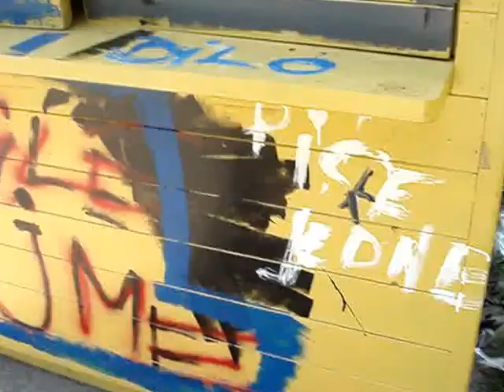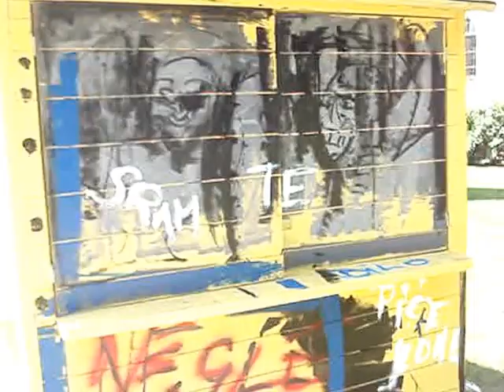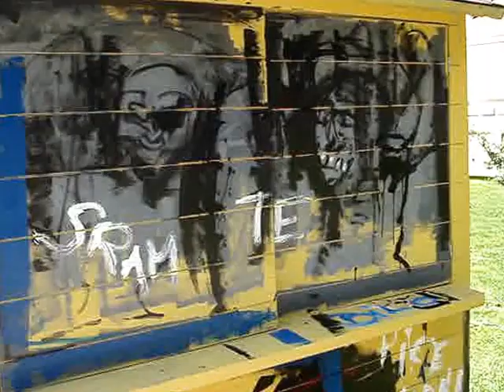artikuliranje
Denis Brajčić- artikuliranje Zagreb